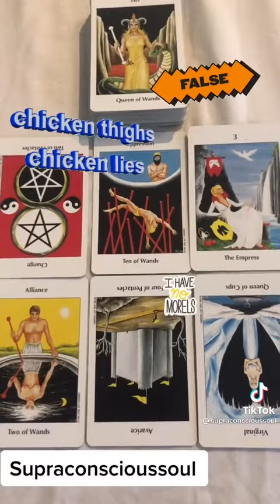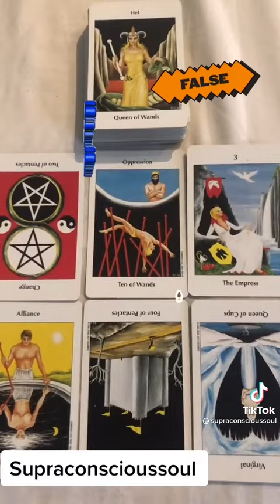TikTok tarot says legal documents were forged that affected my money.